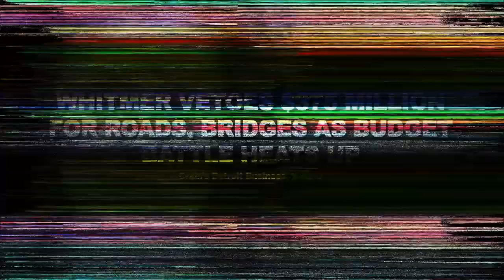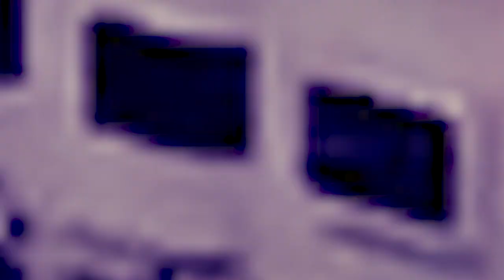Gretchen Whitmer's backlash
Song :  Counting On Me
Album : Take A Look In The Mirror
Label : Epic Records
The music and lyrics all belong to Epic Records and Korn.